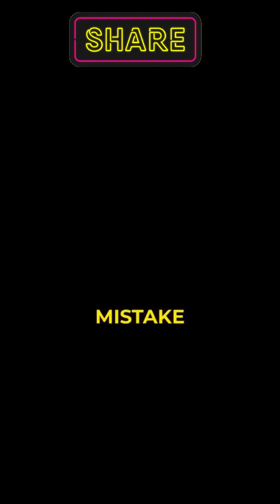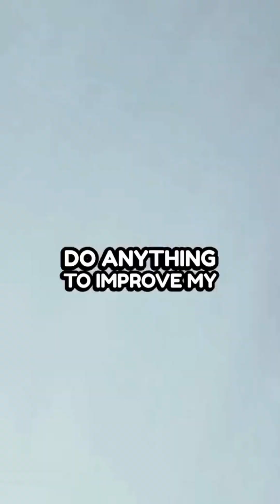How Paul Pogba Destroyed his Career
"Paul Pogba's Shocking Ban from Soccer Explained!Join us as we delve into the shocking downfall of Paul Pogba, once celebrated as one of the brightest stars in football. Recently handed a four-year ban for doping, Pogba's career has taken an unexpected turn, leaving fans and pundits alike stunned. In this video, we uncover the events leading to his suspension and explore the potential ramifications for his future in the sport. Don't miss out on this exclusive insight into one of soccer's most surprising controversies.